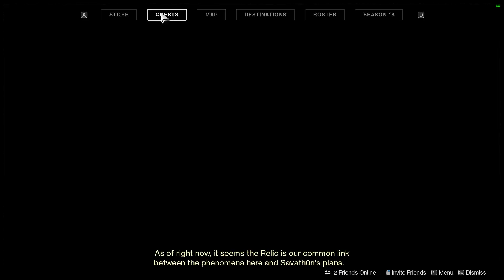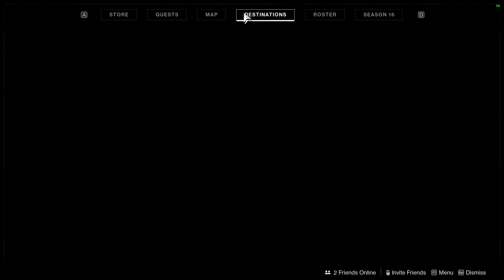Hard Evidence Destiny 2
All 5 Steps Hard Evidence Destiny 2 video. All 5 Steps Hard Evidence Destiny 2 walkthrough.

00:00 Step 1 Evidence Board visited
01:02 Step 2 Search Quagmire for a sample to match the Osmic Fragment
02:46 Step 3 Defeat the Lucent Brood ambush
04:20 Step 4 Log the Osmic Fragment on the Evidence Board
05:18 Step 5 Review the case on the Evidence Board in the Enclave

Destiny 2 The Witch Queen Season of the Risen is a mmorpg virtual online game created by Bungie available on PC, Xbox and PlayStation.